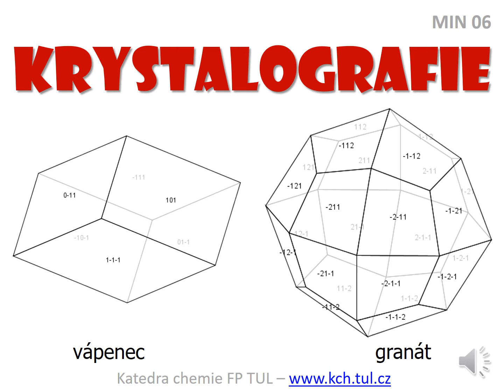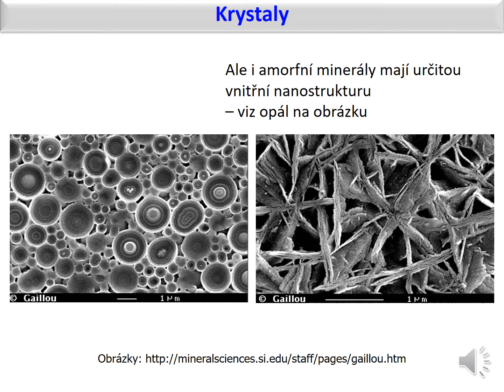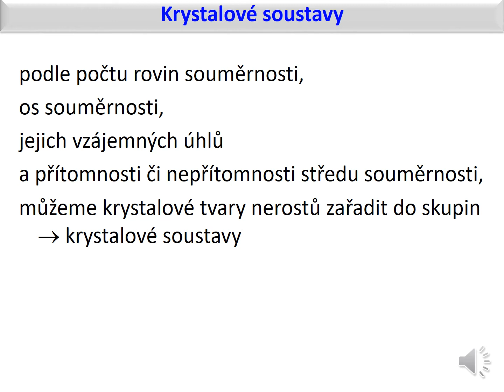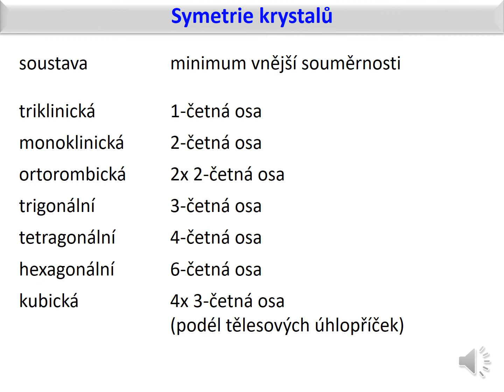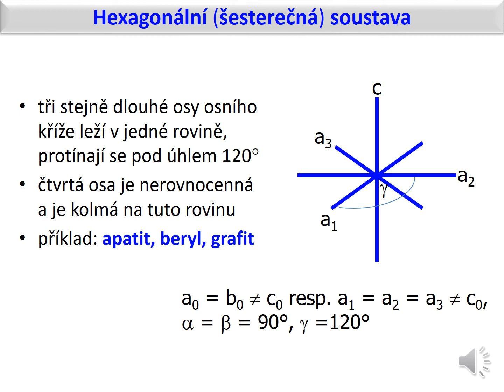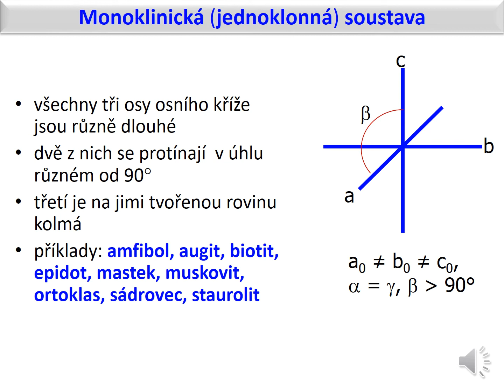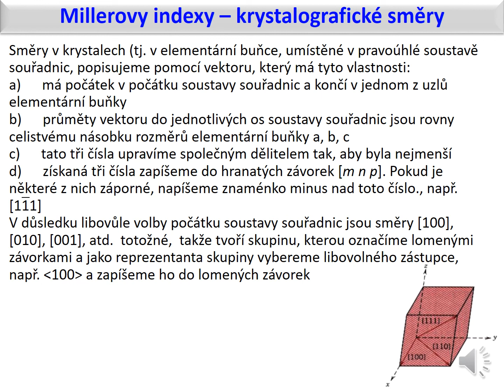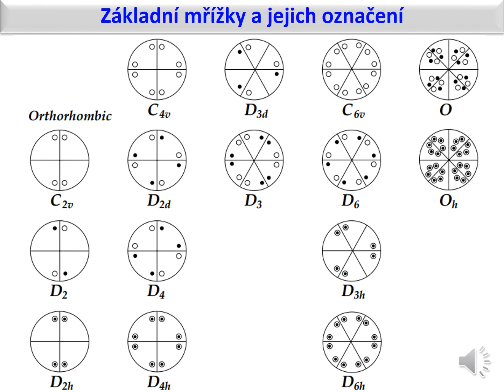MIN06: Krystalografie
Mineralogie 06 – Krystalografie. Ing. Jan Grégr. Přednáška během zrušení přímé výuky na TUL.